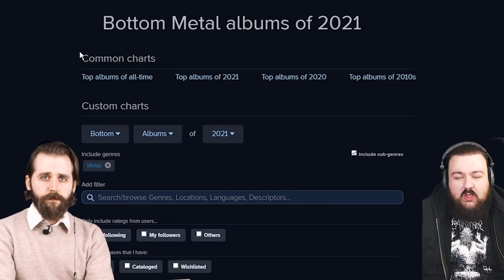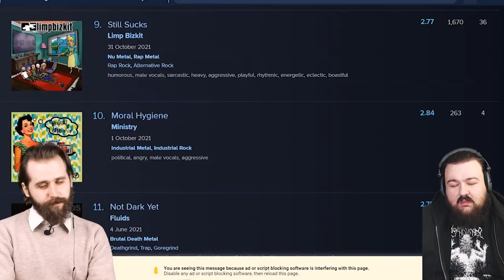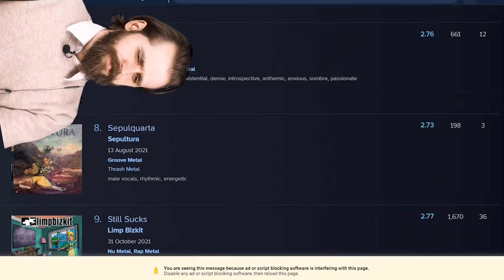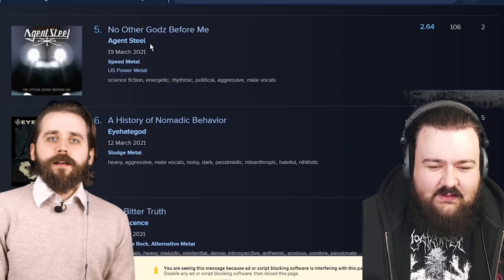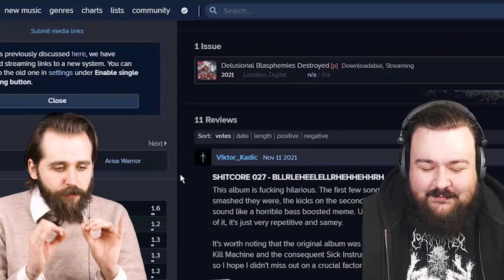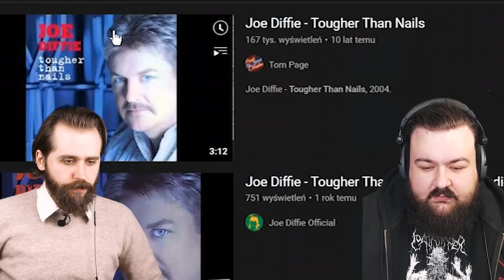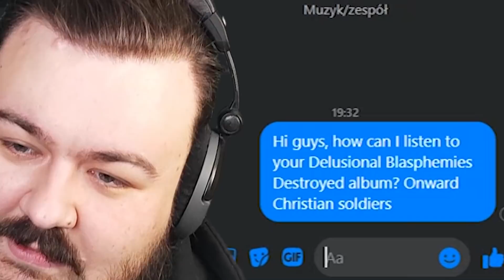NAJGORSZE metalowe albumy 2021, czyli jest tak źle, że LIMP BIZKIT jest niezłe | CZELUŚCIE INTERNETU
Zapuściliśmy się na Rate Your Music, żeby poznać najgorsze albumy 2021 zdaniem ich użytkowników. Na liście m.in. Limp Bizkit, Evanescence, Agent Steel, Atreyu i Architects.